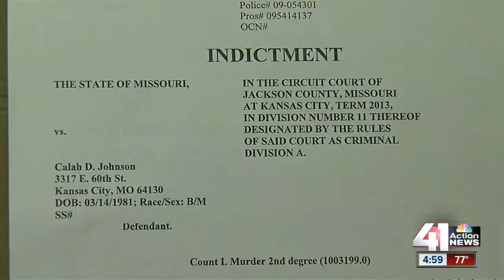Man charged in 2009 shooting of woman leaving Starlight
Calah Johnson, the man charged in Deanna Lieber's death, is currently in prison on another charge. He now faces second-degree murder charges.